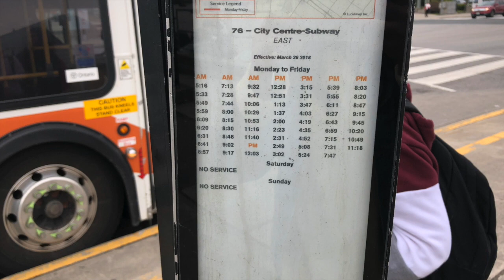urban sprawl; transportation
This video is about geo